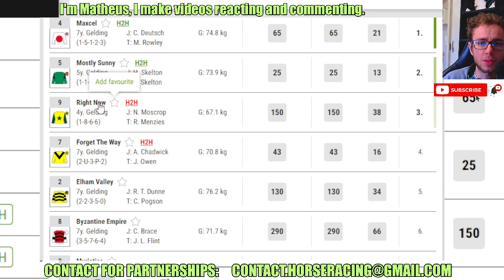Maxcel wins at Uttoxeter Jun, 30 2024 RESULTS